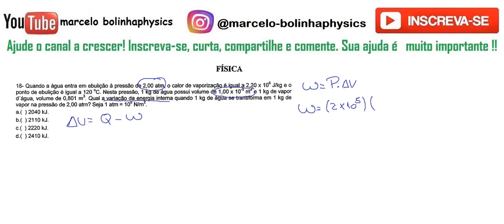FÍSICA–UVA–2019/2–Questão:18 Quando a água entra em ebulição a uma pressão de 2,00atm, o calor de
18 - Quando a água entra em ebulição a uma pressão de 2,00atm, o calor de vaporização é igual a 2,20x106j/kg e o ponto de ebulição é igual a  120ºC. Nesta pressão, 1kg de água possui um volume de 1,00x10-3m3 e 1 kg de vapor , 0,801m3. Qual a variação de energia interna quando 1kg de água se transforma em 1kg de vapor na pressão de 2atm?